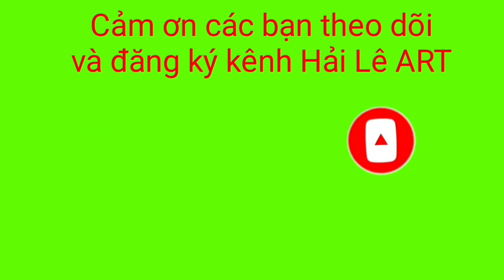Vẽ cây thang bắt lên ống hình trụ 3d, cùng nhau giải trí cho vui / draw ladders, cylinders 3D